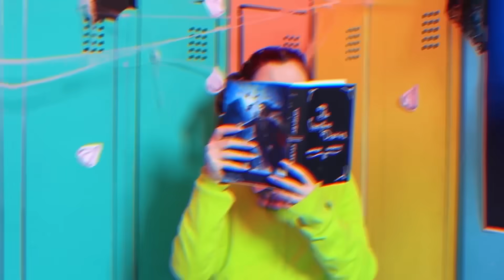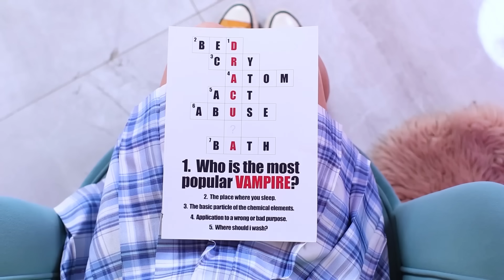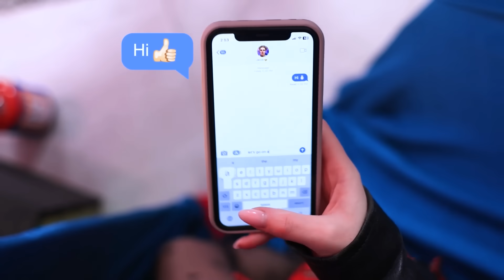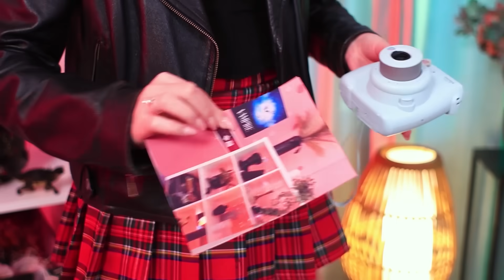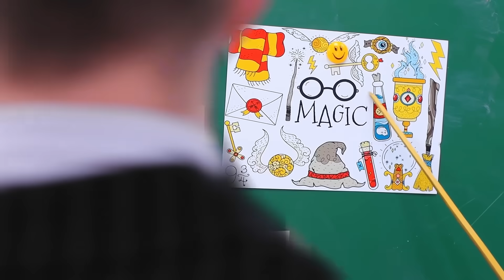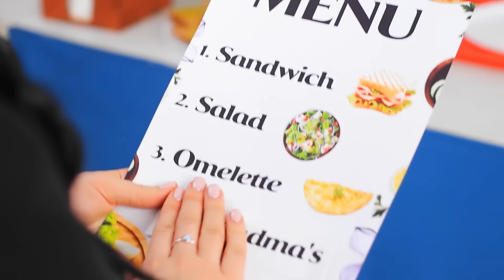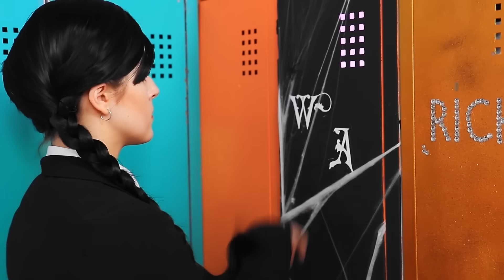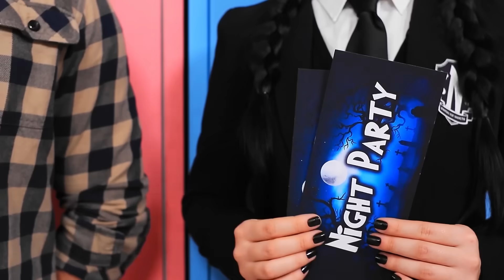Nasıl Vampir Olunur? Aşırı Makyaj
Bir inek nasıl popüler olabilir? Tabii ki  bir vampire dönüşünce ! Nasıl mı ? Yeni videomuzu izleyin.